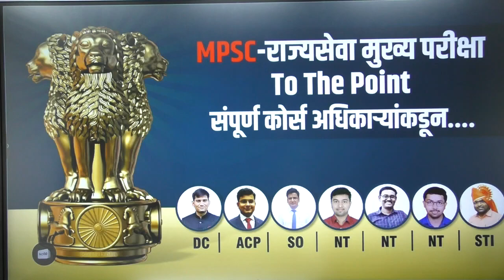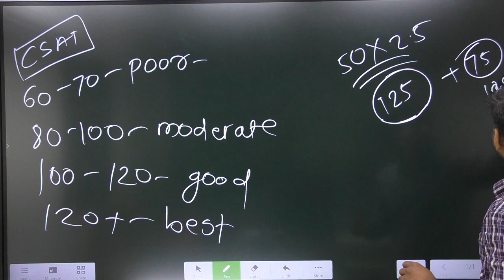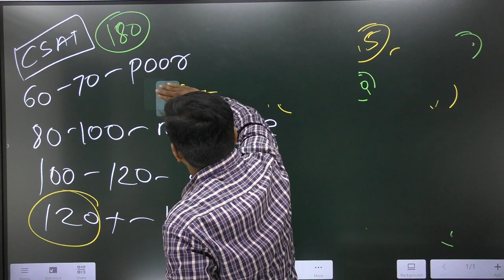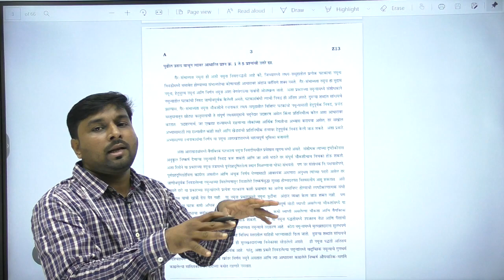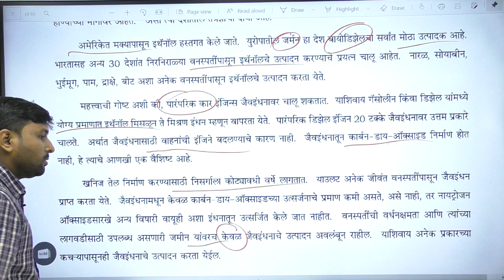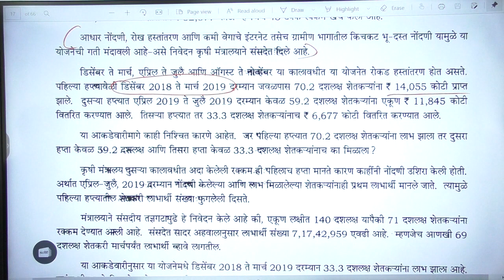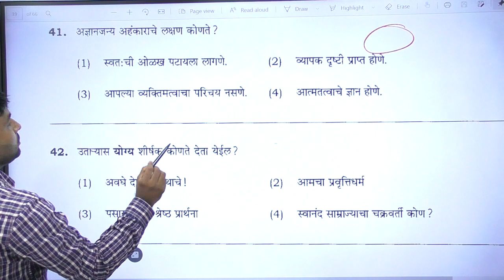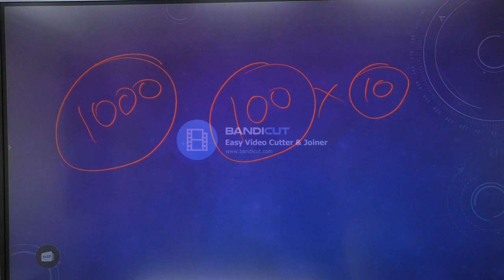CSAT strategy -2020 पेपर स्पष्टीकरण-MPSC rajyaseva prelims 2022- BY मयूर बनसोडे ( Nayab tahasildar)